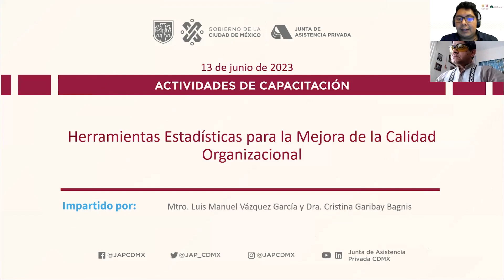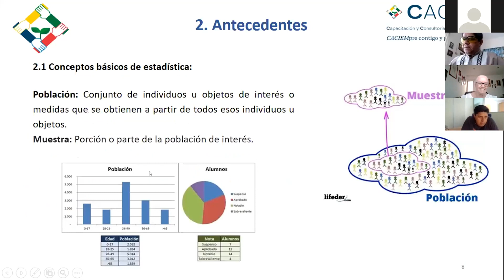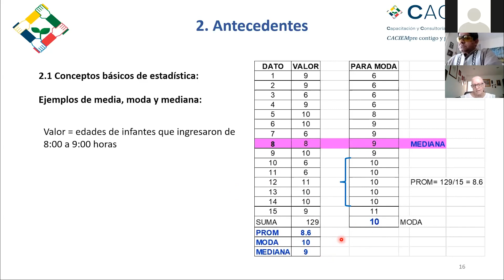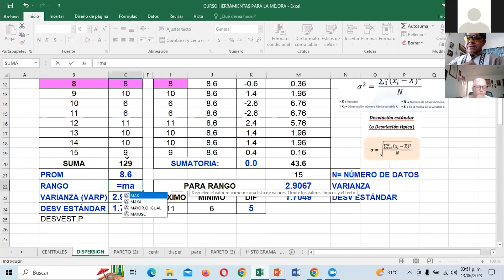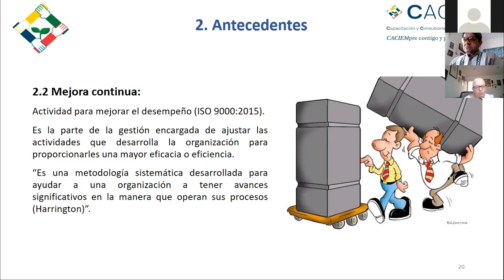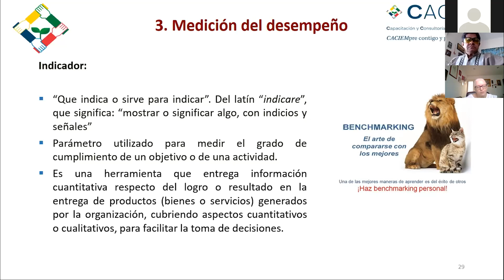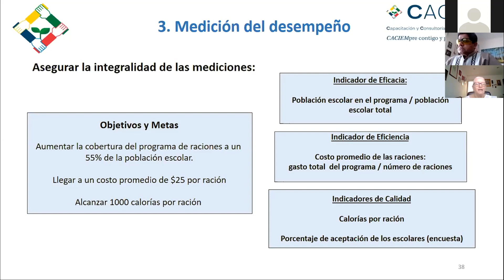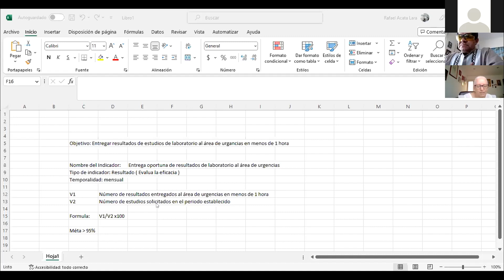Herramientas Estadísticas para la Mejora de la Calidad Organizacional Sesión 1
13/06/2023 Actividad de Capacitación que tiene por objetivo evaluar el desempeño de la organización, determinando las áreas de
oportunidad a través de la selección y aplicación de herramientas adecuadas
 para el análisis, solución de problemas y promoción de la mejora continua.